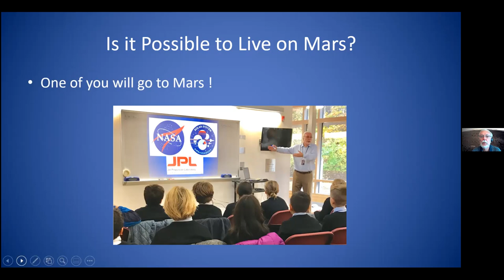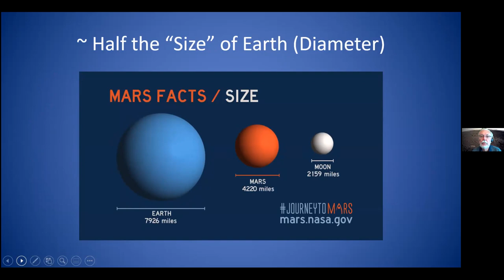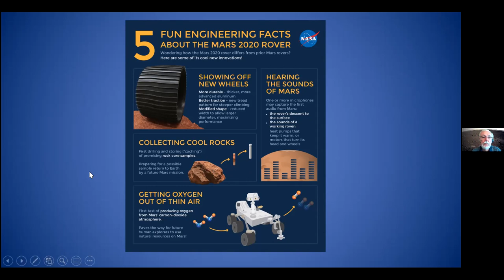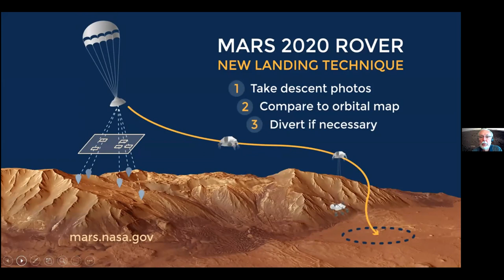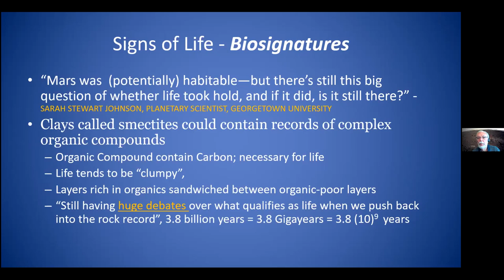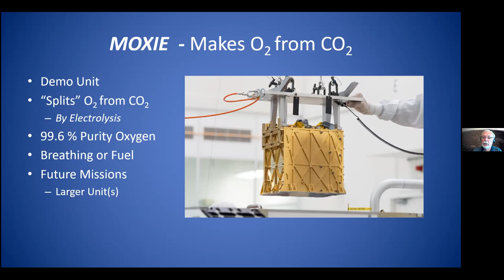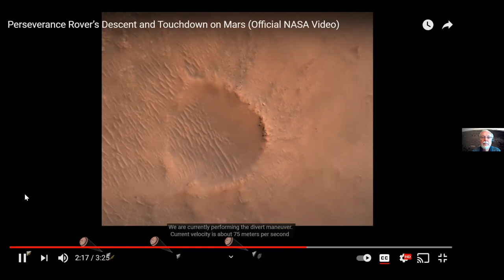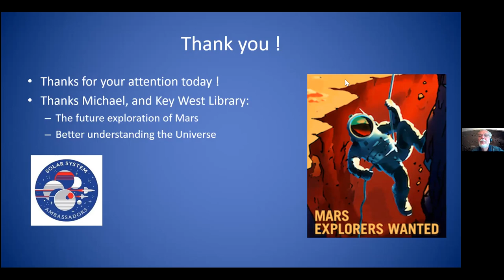“NOTES ON THE LANDING OF THE MARS PERSEVERANCE ROVER”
NASA Solar System Ambassador Kevin Gallagher has maintained an interest in astronomy and space exploration since he was a child during the Gemini, and later, Apollo missions. He has served as both Vice President and President of his local astronomy club in New Jersey. Kevin’s educational background includes a BS in Chemical Engineering from New Jersey Institute of Technology, a Certificate in Financial Controls from New York University and the Senior Executive Program of the London Business School.